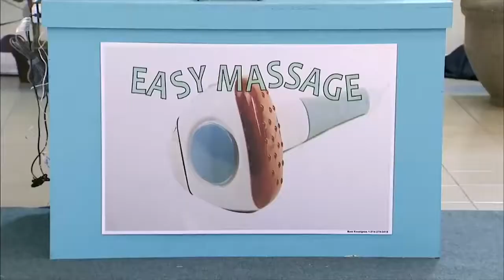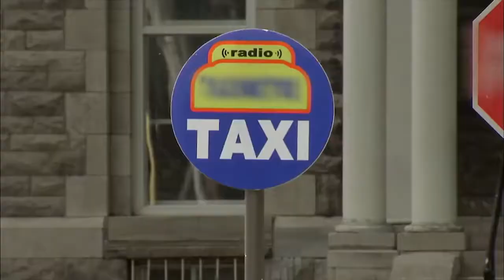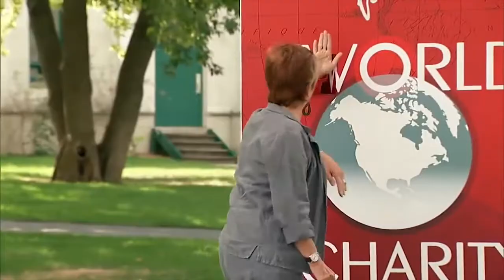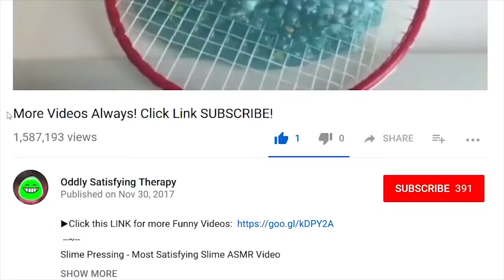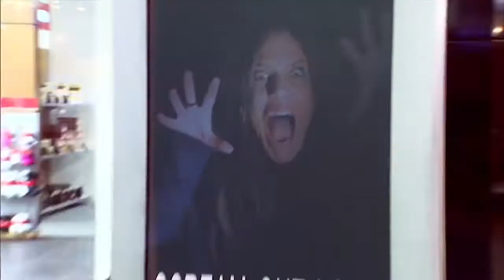▶ Just For Laughs Gags | 2019 NEW BEST Compilation [1080P] Funny